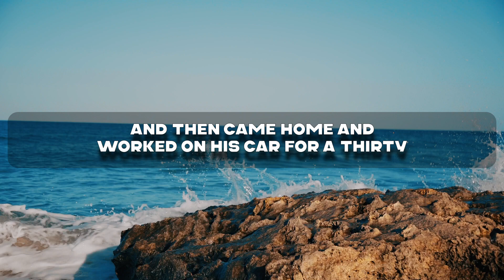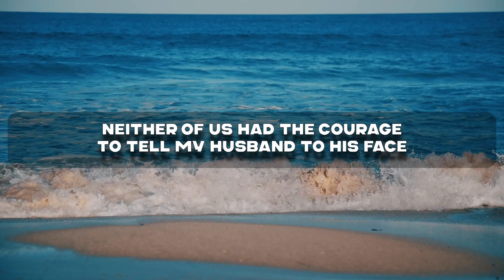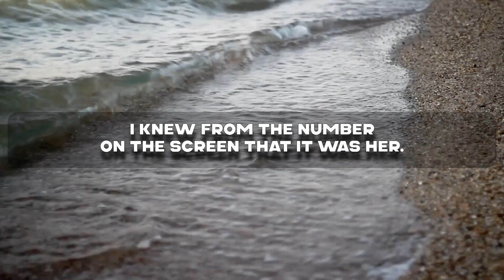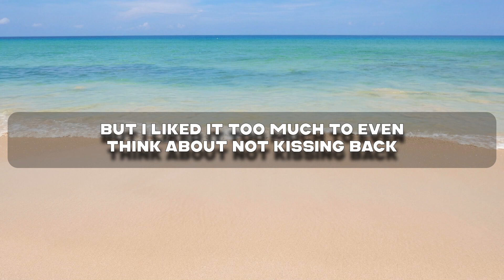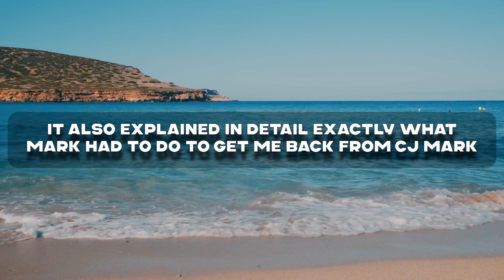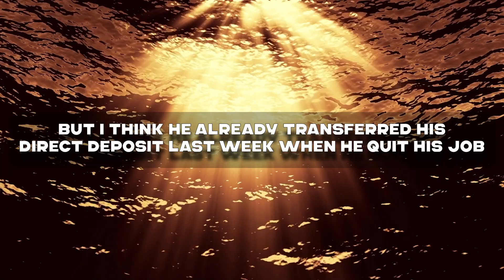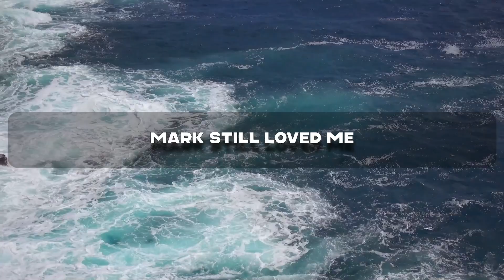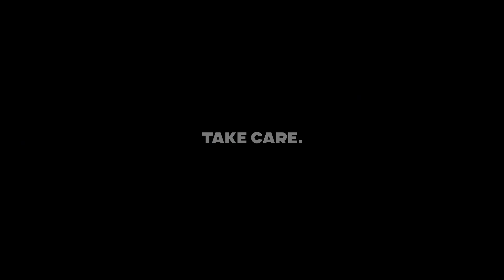I Knew About Her Betrayal And Acted In Advance. Cheating Wife Stories. Audio Stories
➡️ Presenting Today's Narrative: I Knew About Her Betrayal And Acted In Advance.